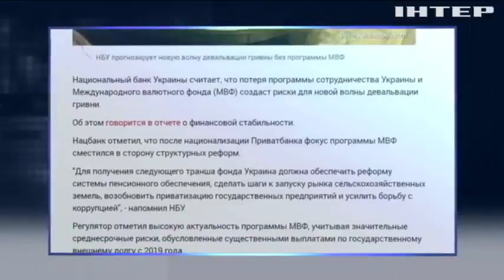Экономика Украины выходит из кризиса - Нацбанк